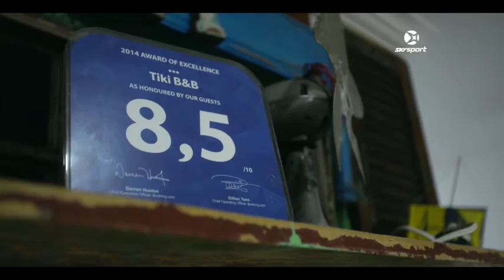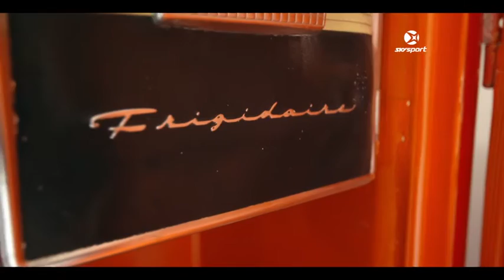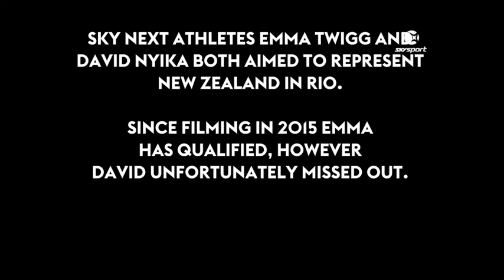Next Stop Rio - Episode 7 | SKY TV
Rio De Janeiro is one of the most iconic cities on the planet, and will play host to the 31st Olympiad in August. Late last year Sky NEXT Athletes and Olympic hopefuls David Nyika and Emma Twigg were lucky enough to visit this amazing city to give us a sneak peak of what we can expect at Rio 2016. This week David and Emma explore Tiki Hostel and play Rugby Rio style.